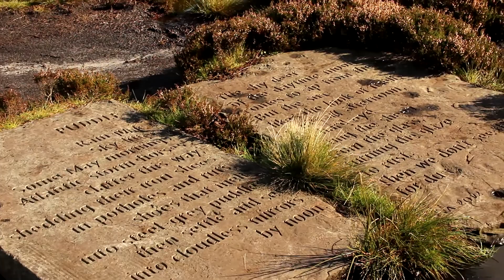Twelve Apostles Stone Circle, Willy Hall's Spout | Ilkley Moor Walk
Ventured outside the Peak District to explore Ilkley Moor.

Music
Tounge - Underworld